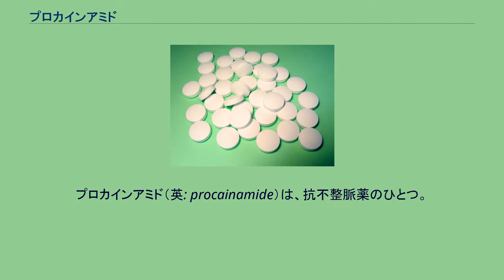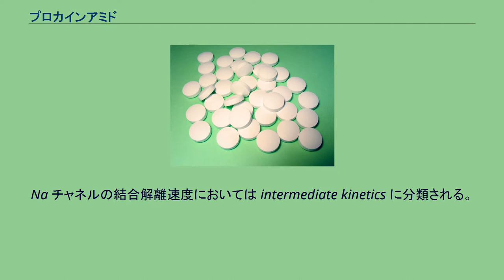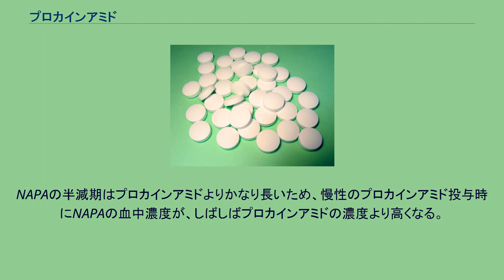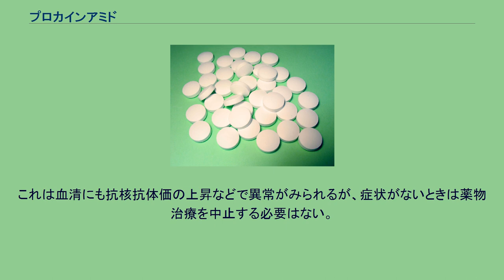プロカインアミド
プロカインアミド（英: procainamide）は、抗不整脈薬のひとつ。
ヴォーン・ウィリアムズ分類ではIa群に分類される。
心臓の刺激伝導系の異常な電気の流れをしずめることにより不整なリズムを正常に戻す。
1905年 Alfred Einhorn（1856〜1917, ドイツHoechstの化学者）が合成したプロカインをもとに、 1950年、米国ニューヨーク大学のMark、Lottらにより、プロカインのエステル結合をアミド結合に変えたプロカインアミドが合成された。
プロカインアミドは、プロカインと同様の作用を有し、その効果は持続性である。
プロカインアミドは、活性化ナトリウムイオンチャネルの抑制により、活動電位の最大立ち上がり速度を減少させ、伝導速度を遅くし、心電図のQRS時間を延長する。
Na チャネルの結合解離速度においては intermediate kinetics に分類される。
また、非特異的カリウムイオンチャネル遮断作用ももつので、活動電位持続時間を延長させる。
自動能を抑制する効果はキニジンと比べていくらか弱く、脱分極している細胞でのナトリウムチャネル遮断作用はより強い。
さらに、直接洞房結節と房室結節を抑制するが、抗ムスカリン作用が若干あるために、相殺されている。
心臓以外の効果として、神経節遮断作用をもつため、特に静注時の高い血中濃度(10μg/mL以上)のとき、末梢での血管抵抗が減少し低血圧になる。
治療域の濃度では、キニジンよりもその末梢血管への影響は有意ではない。
低血圧が生じるのはふつう、きわめて急速なプロカインアミド注入や重篤な左心室不全が存在する場合である。
肝臓のN-アセチルトランスフェラーゼにより、代謝産物のN-アセチルプロカインアミド(NAPA)が生じる。
これはヴォーン・ウィリアムズ分類でIII群の効果を持つ。
NAPAの半減期はプロカインアミドよりかなり長いため、慢性のプロカインアミド投与時にNAPAの血中濃度が、しばしばプロカインアミドの濃度より高くなる。
慢性投与中の不応期の増加とQT延長は少なくとも一部はこの代謝物による作用と考えられる。
しかし、この場合も、電動を遅くさせ、QRS幅を延長させるのは母化合物の作用である。
高い血中濃度のときには低血圧が起こりうるが、これは通常はプロカインアミドの自律神経節遮断作用によるもので、陰性変力作用ではなく、またあってもその変力作用は弱い。
心毒性以外では、長期のプロカインアミドの治療を受けている患者の約1/3に可逆性のSLE様症状がみられる。
これは血清にも抗核抗体価の上昇などで異常がみられるが、症状がないときは薬物治療を中止する必要はない。
また、低頻度であるが、顆粒球減少症が治療開始3ヵ月以内に発症することがある。